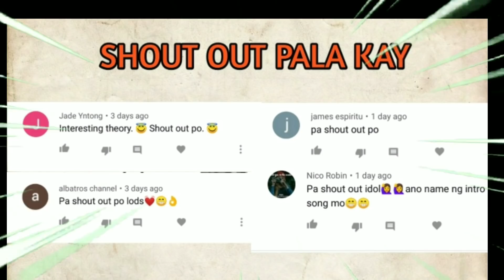(TOP 10) Sampong Malalakas Na MARINE | Sino Sino Sila ? | One Piece Tagalog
Sino nga ba ang malalakas na marine

Music
Credits to:Music Info: Epic Cinematic Dramatic Adventure Trailer by RomanSenykMusic.

Background
Credits to: No Copyright Motion Graphics

Sampong malalakas na marine
Sampong malalakas na supernovas
Sampong malalakas na pirata
Sampong malalakas crew